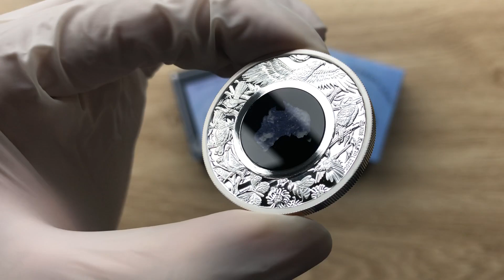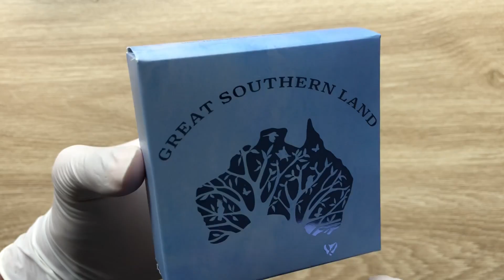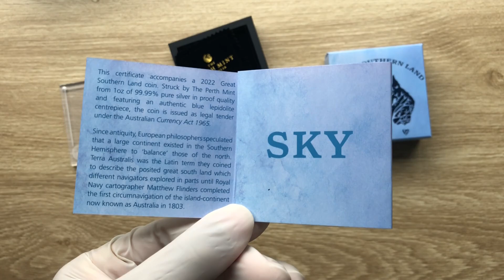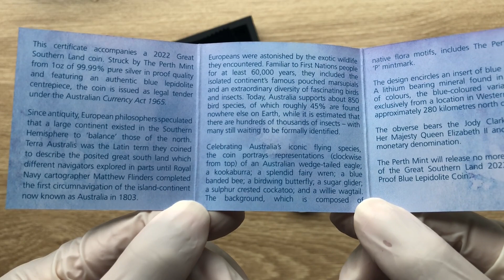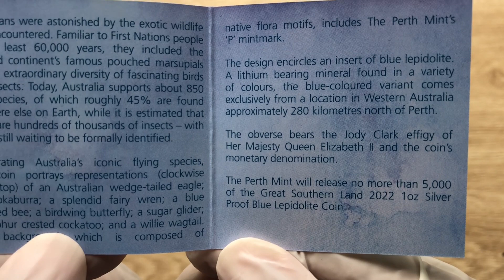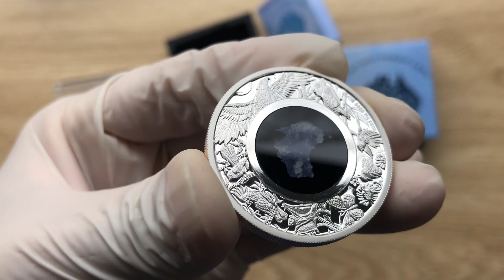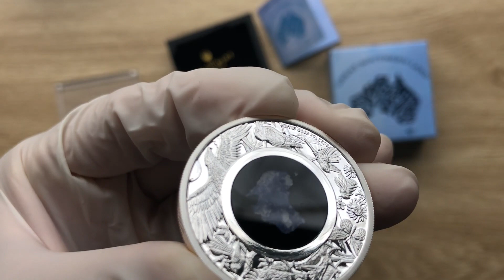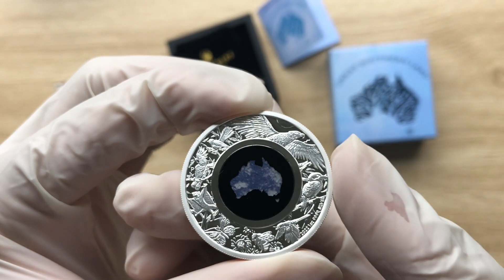2022 @ThePerthMintAustralia Great Southern Land : The SKY 1oz Pure Silver Proof Blue Lepidolite Coin.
Showcasing high quality different from high premium silver bullion/collectable coins struck by mints from around the world, and the 220th episode in this channel, I have chosen to showcase the 2022  @Perth Mint  Great Southern Land : The SKY 1oz Pure Silver Proof Blue Lepidolite Coin and I hope that you all enjoy.